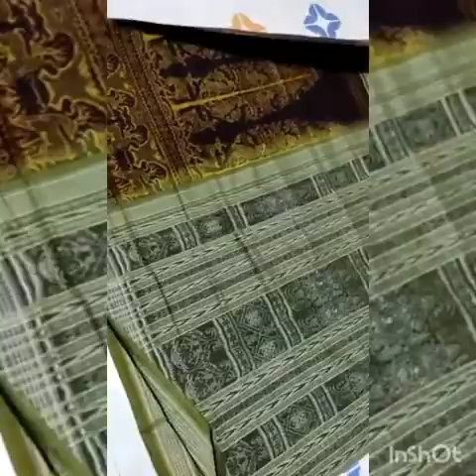sambalpuri cotton saree 🥰🥰👍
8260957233 my number. like n subscribe my channel n pls share with friends n relatives.No call pls only msg.pls booked fast before stock out if u like my channel pls do press the bell icon for future upload.

🍀Sambalpuri handloom Silk Saree. best design💓
👉Due to photography, colour may slightly differ.
👉Return policy only for damaged materials.
👉No COD. Online Payment
👉No bargain fixed price
Musician: @iksonmusic